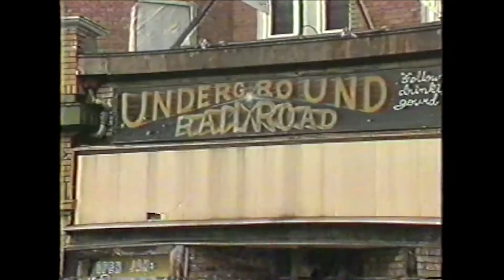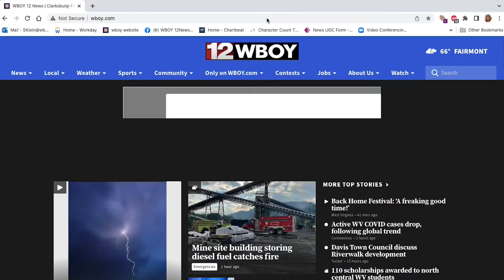WHERE IS MARSHA? Podcast examines Morgantown cold case